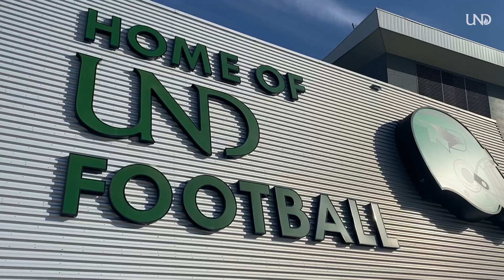Day in the Life: Homecoming Weekend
Follow UND senior Kennedy Hanson as she celebrates Homecoming weekend. Kennedy captains  the UND cheer team through the parade and football game.